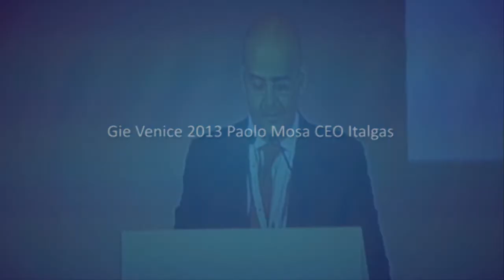GIE Venice 2013, welcome speech of Italgas CEO Paolo Mosa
The 11th Annual Conference of Gas Infrastructure Europe - Day 1